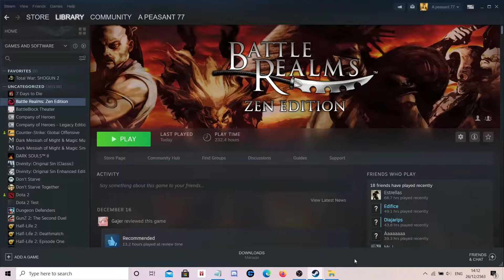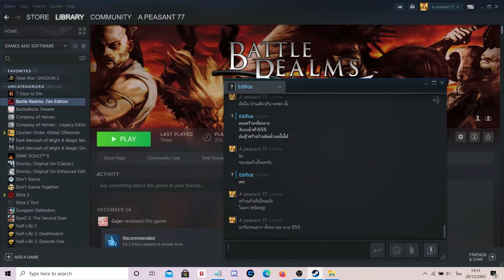Intense 3 Games Hustle Dragon Vs Serpent 1v1 - Battle Realms Steam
Can't let Serpent do all the work anymore. Must find weakness and strike when an opportunity shows.
Serpent is cheap and fast.